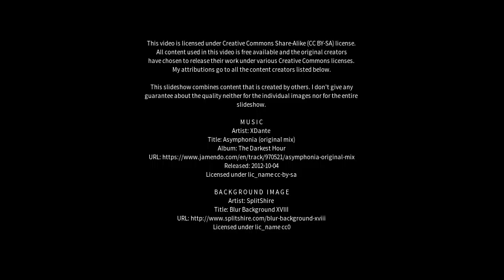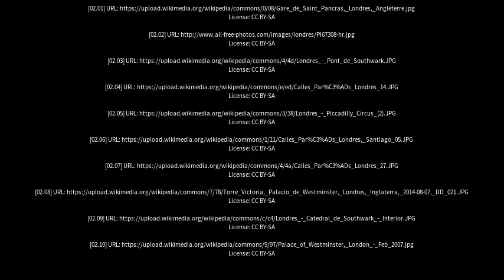Best places to visit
Best places to visit - Londres (Argentina) Best places to visit - Slideshows from all over the world - City trips, nature pictures, etc.